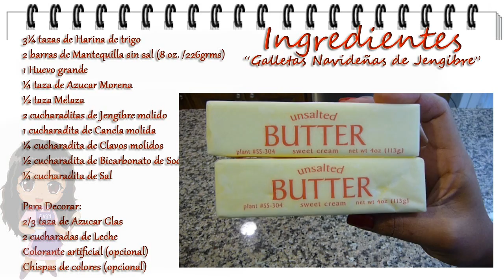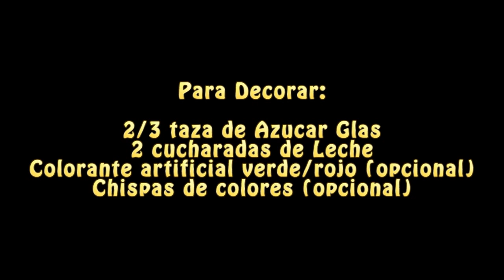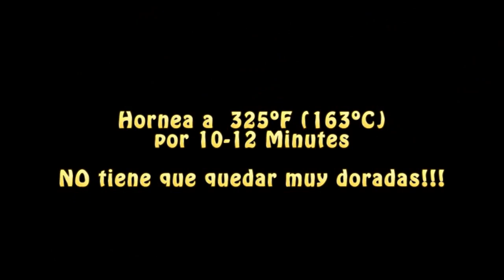Galletas Navideñas de Jengibre